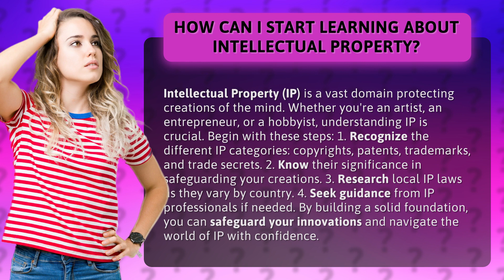How Can I Start Learning About Intellectual Property?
Mastering Intellectual Property: A Beginner's Guide • IP 101: Beginner's Guide • Unlock the secrets of Intellectual Property (IP) and protect your creative works with this comprehensive beginner's guide. Learn about copyrights, patents, trademarks, and trade secrets, and understand their significance in safeguarding your creations. Discover how local IP laws vary by country and get expert advice from IP professionals. Start your journey to becoming an IP expert and confidently navigate the world of intellectual property.